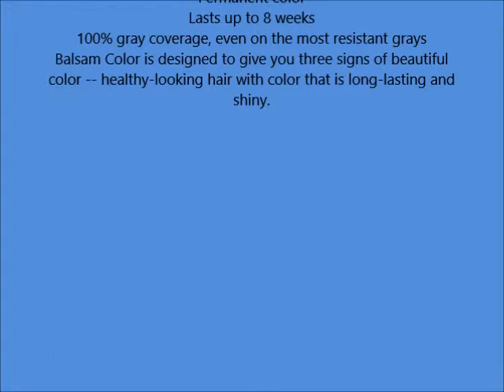Clairol Balsam Hair Color 599 Ultra Light Natural Blonde 1 Kit